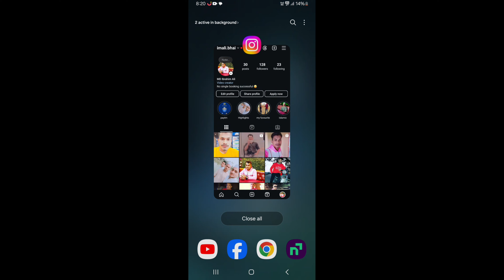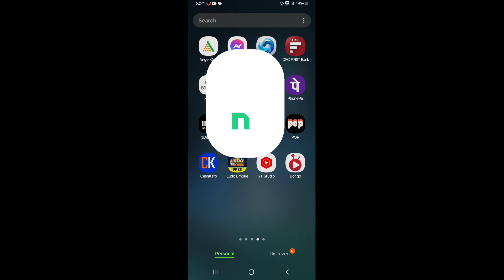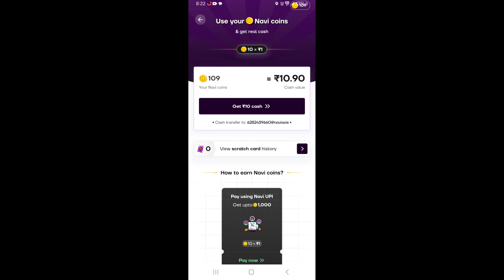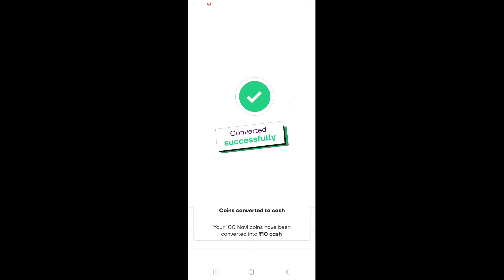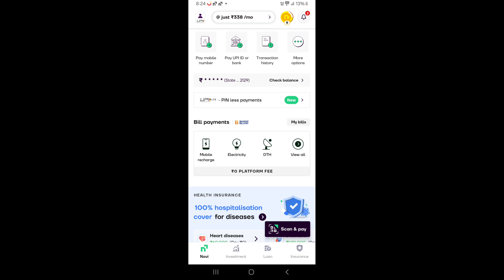All UPI Transactions 100% Reward! 💰 | Earn Real Cash Back | AppsReviewIndia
Welcome to AppsReviewIndia! In this video, I’ll show you how to earn 100% rewards on all UPI transactions. Don't miss out on this chance to get real cash back. Watch the video till the end to know all the details!